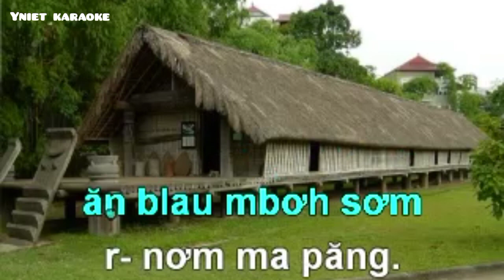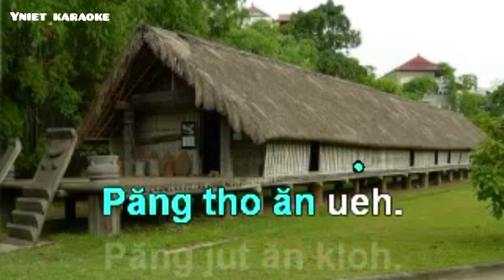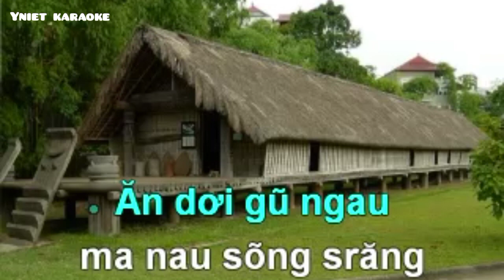MRÔ 53 | Ơ NAR UEH LƠN | karaoke song bunong tin lành.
Ơ nar ueh lơn. Nar gâp lăp chroh ma amoh yê xu. Nơm dơi tâm chuai. Gâp răm nuih n’hâm. Gâp nchah jâng ti. Nkoch bri nau maak. Nkoch dăk nau khlay. Nar ueh lơn. Răm r- hơn. Yê xu yỗ yai. Tâm chuai đô he. Ăn dơi gũ ngau ma nau sõng srăng ăn blau mbơh sơm r- nơm ma păng. . Nar ueh lơn. Răm r- hơn. Yê xu yỗ yai. Tâm chuai đô he.
Lôch nau tâm ton. Tâm kol gũ n’hanh ma kôranh yê xu. Nâp lơn ma kông. Păng rõng gâp hâu. Păng jă nhêt bũn. Lah njun gâp hăn, lah đã gâp tông. Nar ueh lơn. Răm r- hơn. Yê xu yỗ yai. Tâm chuai đô he. Ăn dơi gũ ngau ma nau sõng srăng ăn blau mbơh sơm r- nơm ma păng. Nar ueh lơn. Răm r- hơn. Yê xu yỗ yai. Tâm chuai đô he.
Mâu hôm lã lau. Mâu hôm gau gle. Kal e gâp mbliêng. A baơ sit chroh. Gâp iăng gũ ndrel yê xu n’ho ro. Păng tho ăn ueh. Păng jut ăn kloh. Nar ueh lơn. Răm r- hơn. Yê xu yỗ yai. Tâm chuai đô he. Ăn dơi gũ ngau ma nau sõng srăng ăn blau mbơh sơm r- nơm ma păng. Nar ueh lơn. Răm r- hơn. Yê xu yỗ yai. Tâm chuai đô he.